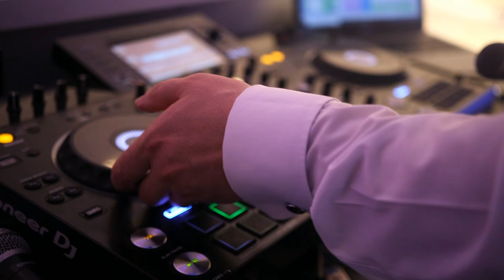Zabawa weselna wedding 2022 klip weselny Dj Caroll Wodzirej Karol Szymański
Wesela prowadze jako Dj/Wodzirej w jednej osobie.  W trakcie przyjęcia prowadzę zabawy taneczne, przyśpiewki przy stołach, tańce integracyjne oraz konkursy, w których mogą brać udział wszyscy weselnicy. Oczepiny i ich prowadzenie omawiam z każdą parą indywidualnie. Przez całą noc na parkiecie towarzyszy nam najlepsza muzyka i zabawa do białego rana‼️😊 Dojazd na miejsce wesela w cenie.

W cenie mojej usługi również dostajecie takie rzeczy jak:

❤ Ciężki dym na pierwszy taniec
❤ Napis Miłość pisana z sercem
❤ Dekoracje sali światłem
❤ Fontanny isker scenicznych

          Istnieje również możliwość wynajęcia:

❤ Foto-Budka
❤️ Foto-lustro
❤ Auto do ślubu
❤ Drink-Bar
❤ Foto-video
❤ Oprawa muzyczna ślubu (skrzypce)
❤️ Saksofon
❤️ Akordeon